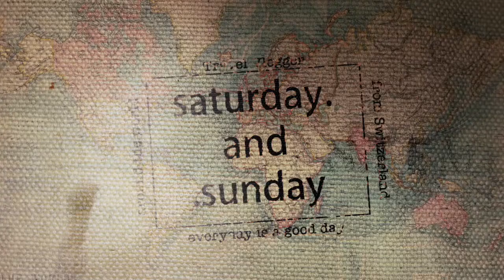LAND IN SICHT! | Vlog #64 Marquesas Hiva Oa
Land in Sicht! Nach einem Seetag entdecken wir endlich eine grüne Insel am Horizont. Hiva Oa, eine der 14 kleinen Inseln der Marquesas. Die Inselgruppe wird nur von ca. 9'000 Menschen besiedelt.

Liebe Grüsse

saturday.and.sunday

Auflösung auf 720p auf Grund schlechtem Internet.